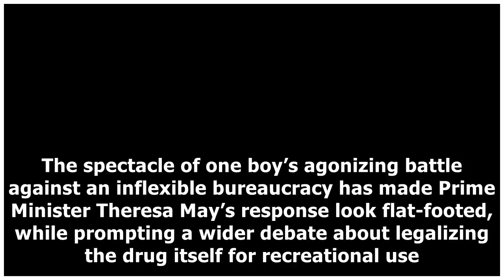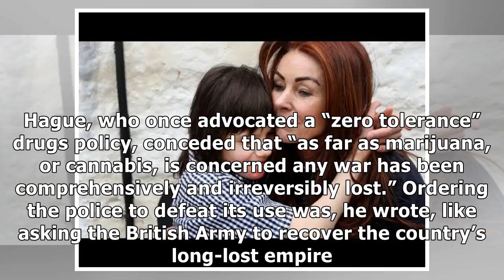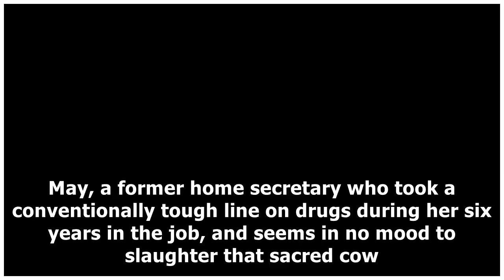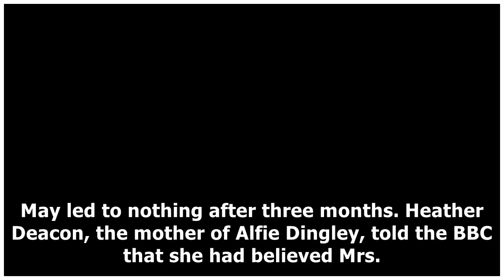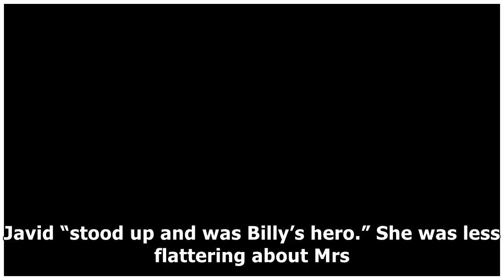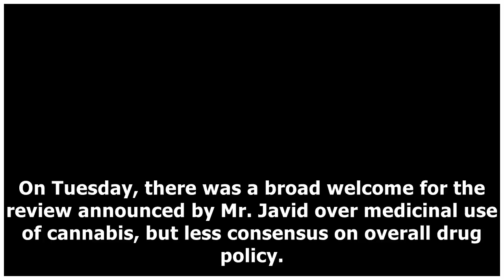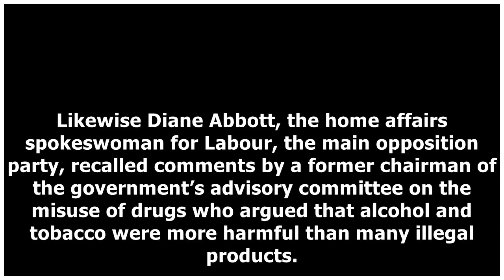✫Stung by a Boy’s Suffering, U.K. Reviews Medical Marijuana Rules